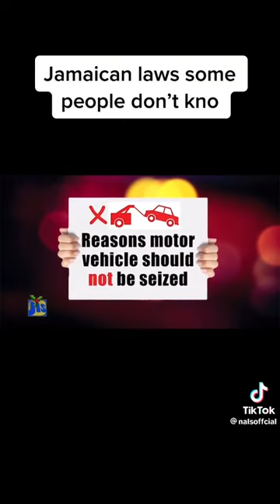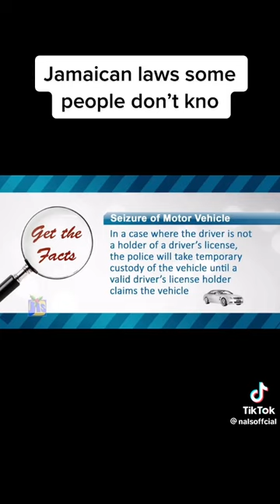Jamaican laws some people don't know